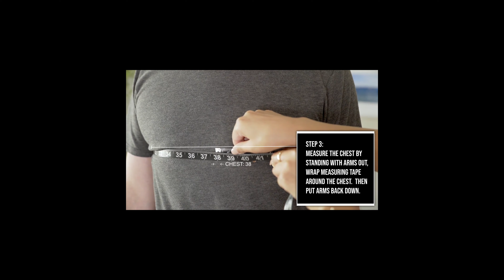How to take measurements for a suit or tuxedo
Welcome to our easy, step by step guide on how to take measurements for a suit or tuxedo!